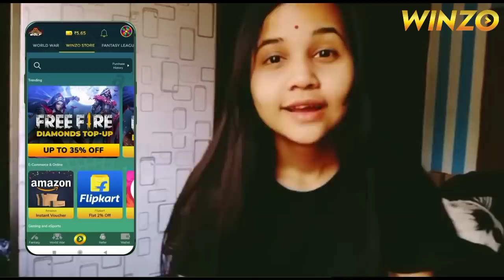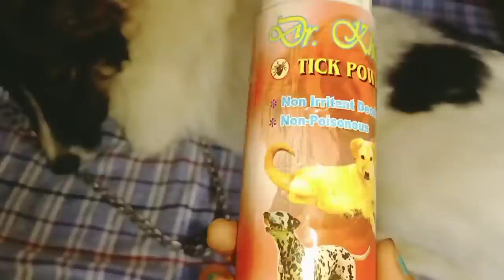vlog |দিনটো কেনেদৰে পাৰ কৰিলোঁ|বাহিৰত মোৰ reels চাই কোনে ভাল পাই|ভাবিব নোৱাৰা এখন ধুনীয়া ঠাই